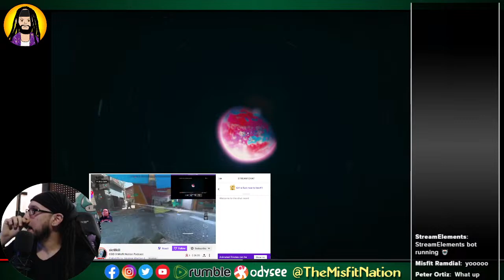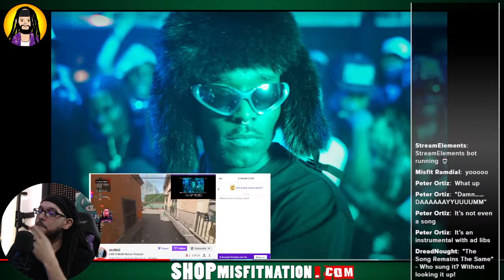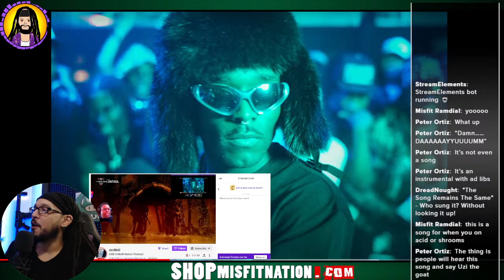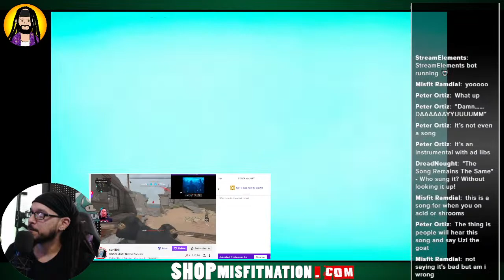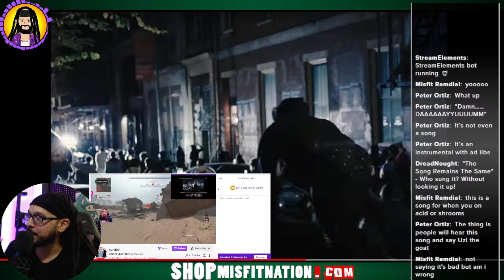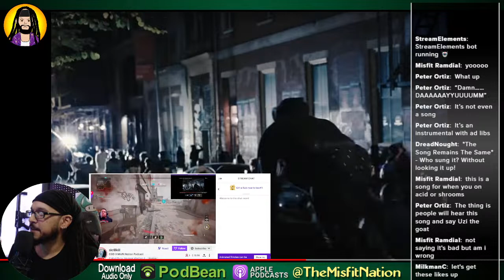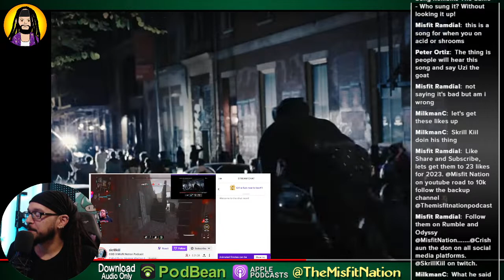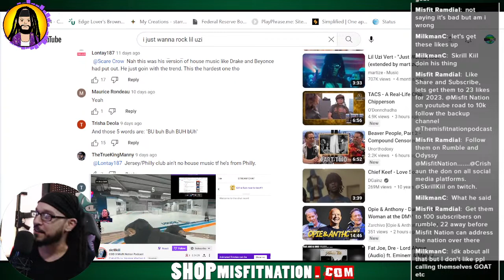Lil Uzi Vert - I Just Wanna Rock REACTION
Full show on Podbean!!!

(929) 4-MISFIT